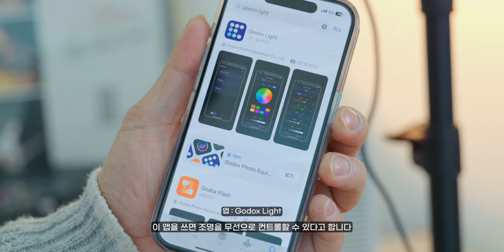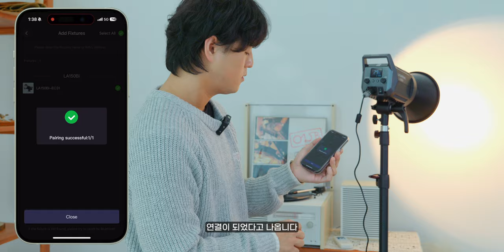나는 어떤 조명을 사야할까? 60W, 100W, 150W 실사용 비교! | 고독스 LED 지속광 조명 LA150Bi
믿고 쓰는 고독스..b

*본 영상은 "가우포토"로 부터 지원을 받아 제작되었습니다.

- 타임라인 -

00:00          시작

01:42          각 광량 조명 비교 [1]

03:36          각 광량 조명 비교 [2]

06:08          고독스 라이트몬150W 조명 리뷰

11:08          고독스 라이트몬150W 조명 장단점

*Camera

Sony A7S3
Sony A7M4
Sony A7C
panasonic S5M2

*Lens

*Tripod

*Gimbal

*MIC

Comica -  VM20
Logitech Blue Yeti Nano
Sony ICD-T660
Godox Movelink II M2
Zoom h6
IPhone 11

*Lighting

Godox SL60W
Zhiyun-tech MOLUS X100
Luxpad 43h
Godox LA150Bi

* Field Monitor

Godox GM6S

*PC

*Editing tools

다양한 모션 탬플릿은 "motionarray"

* 본 영상과 썸네일에는 지마켓산스, 강부장체가 사용되었습니다